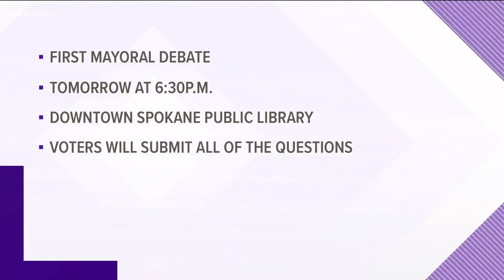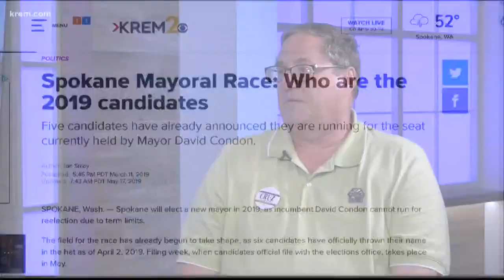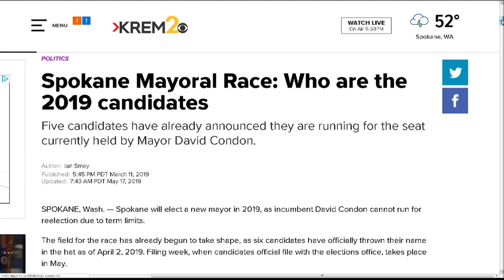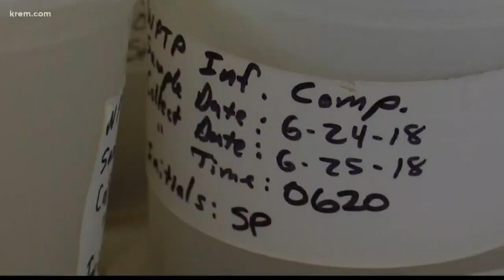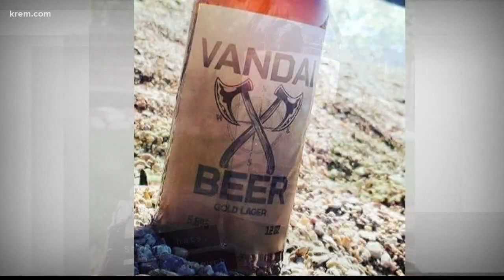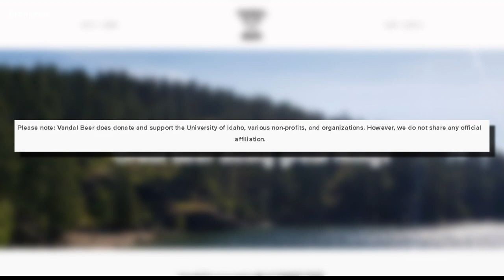KREM News at 6 p.m. June 19, 2019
Top stories from around the Inland Northwest on June 19, 2019.